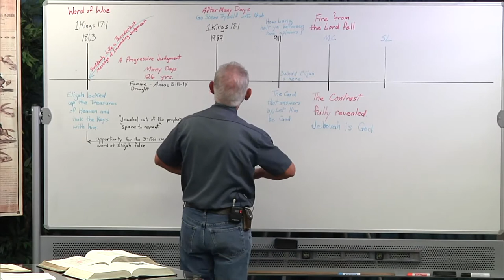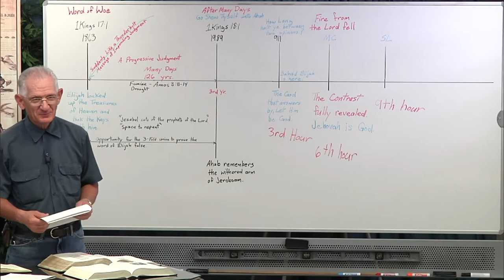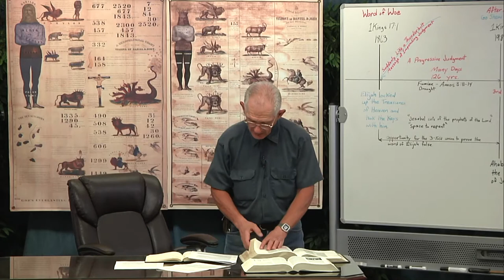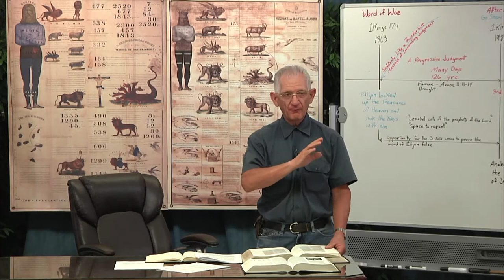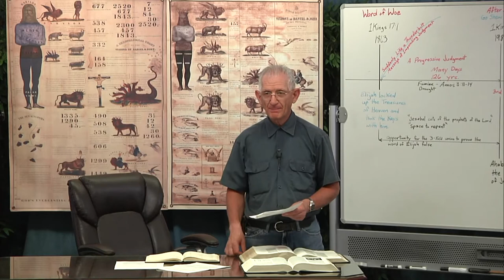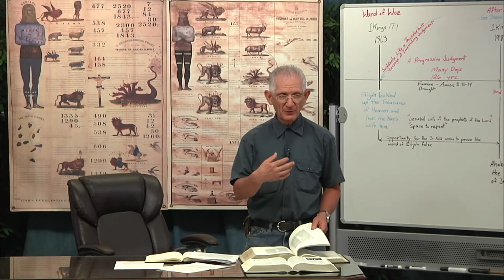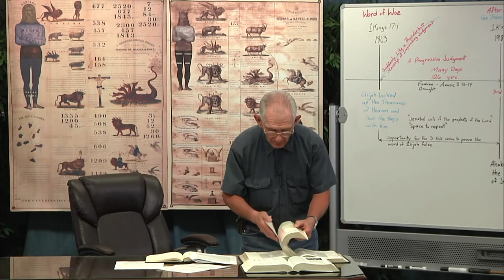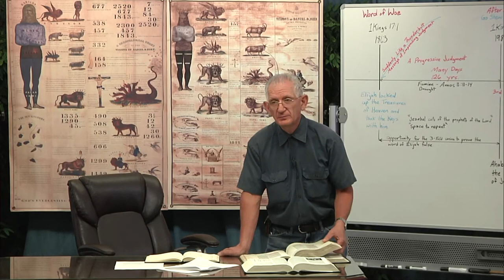(6/2/2020) Elijah's Impending Conflict - Part 11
Notes will be posted as soon as I can get a copy. - Jeremy